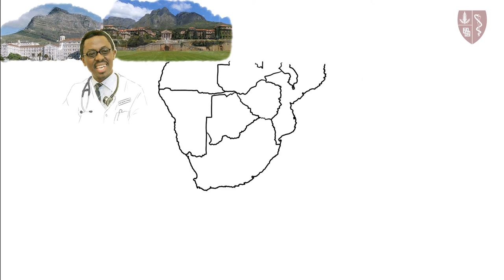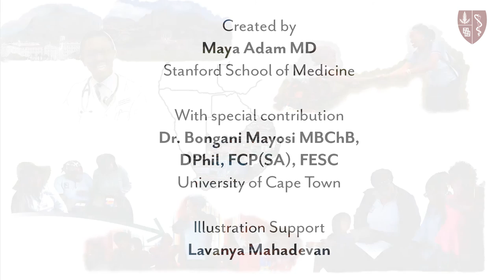A Message for the Mentor Mothers from Bongani Mayosi